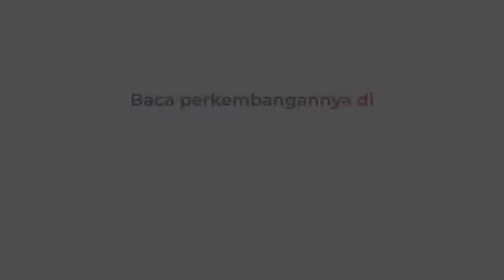Rumah Sakit Hasan Sadikin Bandung Rawat Puluhan Korban Gempa Cianjur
Pasca membludaknya pasien akibat gempa yang melanda Cianjur, puluhan korban dirujuk ke Rumah Sakit Umum Pusat (RSUP) Hasan Sadikin di Kota Bandung.

Langkah ini dilakukan lantaran sejumlah rumah sakit di Cianjur tidak mampu lagi menampung korban.

Data RSUP Hasan Sadikin melaporkan ada 70 pasien korban gempa yang kini telah menjalani perawatan.

Mayoritas korban mengalami patah tulang serta luka di bagian kepala.